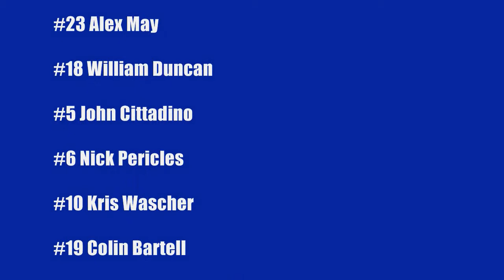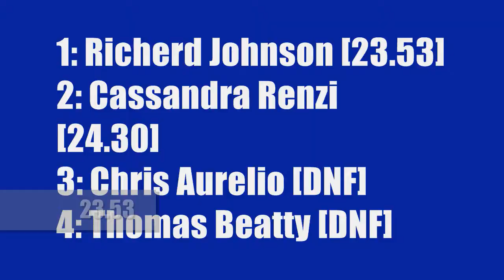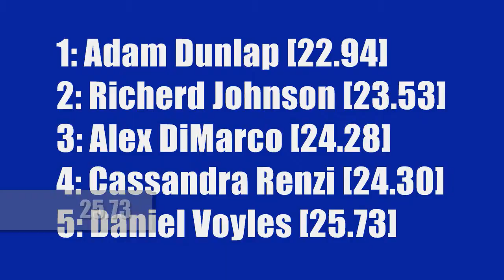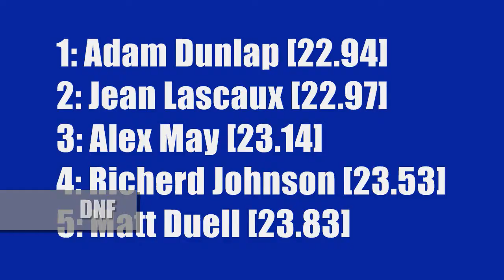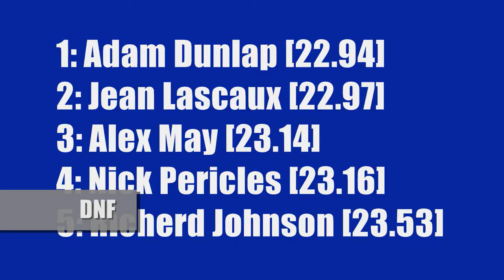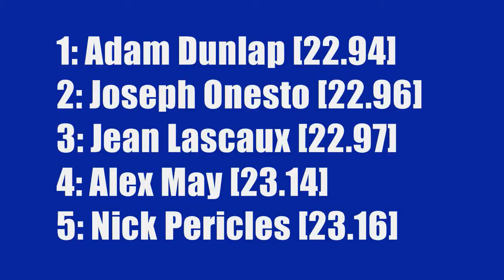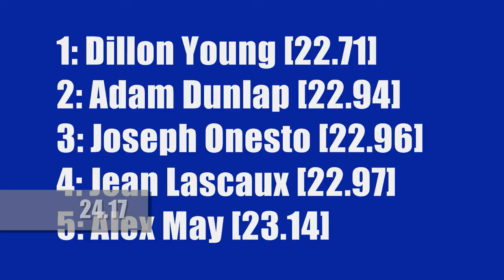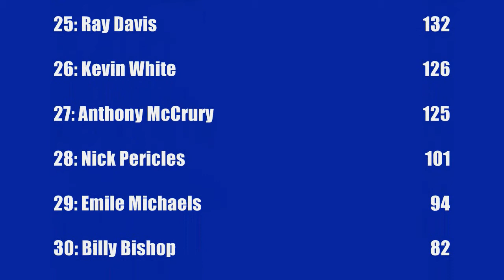Utica Rallycross Series: Race 19/20: Pacific Oil Rig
The 19th race of the URCS takes place on an abandoned oil rig in the Pacific Ocean. Unlike the oil, the teams chasing Adam Dunlap hope their chances don't dry up as they tackle of of the most dangerous tracks on the schedule. Multiple stories of ramps and plummets chanllenge these drivers before they head down to the finale in Dead Man's Curve, New Zealand. Who will take the top spot? There's only one way to find out...